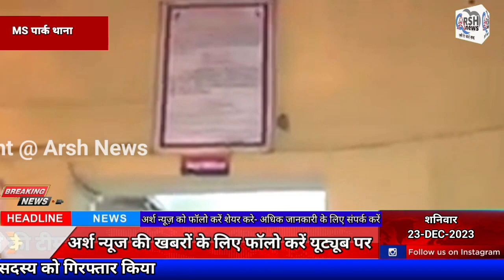MS पार्क थाने की टीम ने तीन अपराधियों को गिरफ्तार किया 24 घंटे में पुलिस ने मामला सुलझाया